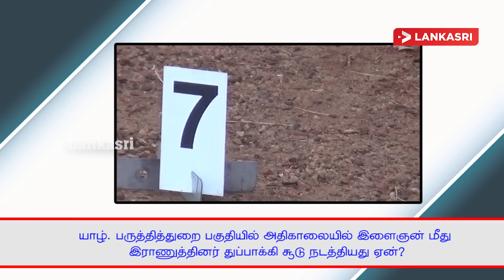இலங்கையின் இன்றைய முக்கிய செய்திகள் - 16.05.2020 | Today Jaffna News | Sri lanka news